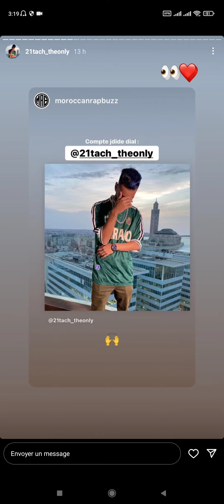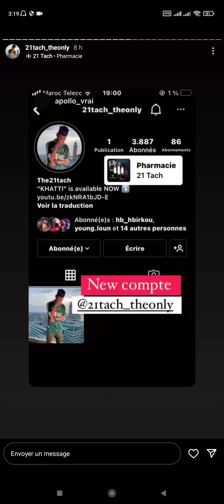21tach داو ليه الانستغرام الاصلي b9aa fih lhaal 7chomaa hh